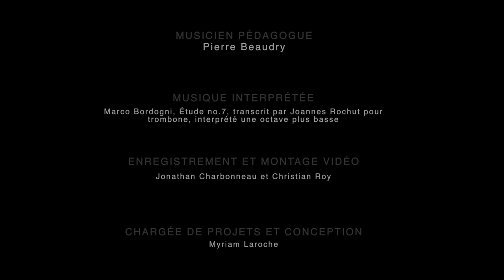Tuba - L'assemblage de l'instrument et l'adoption d'une bonne posture